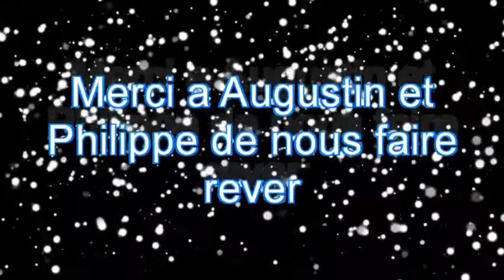Les Musiciens du Maquis Corse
Magnifiques chansons qui sentent le Maquis Corse